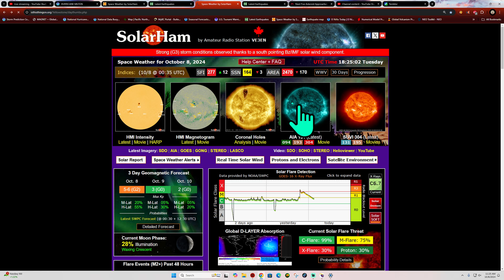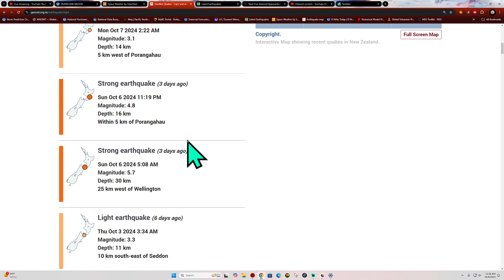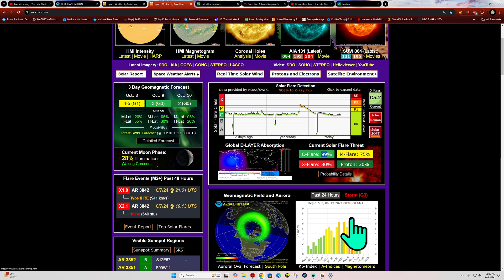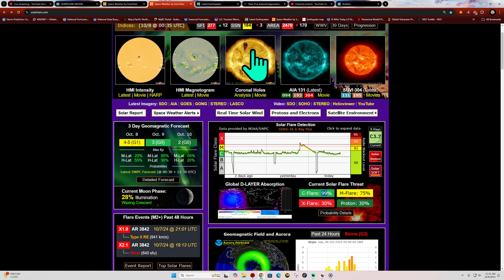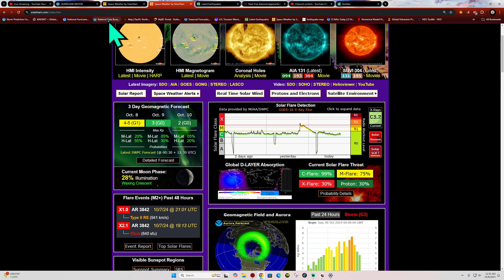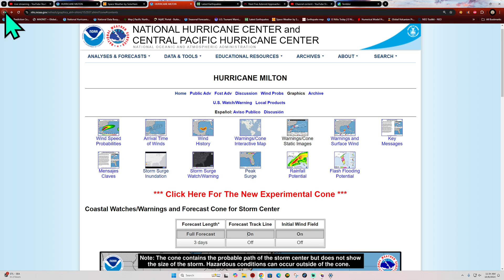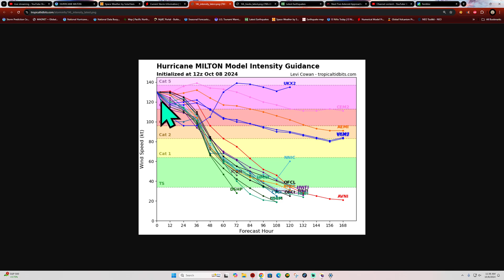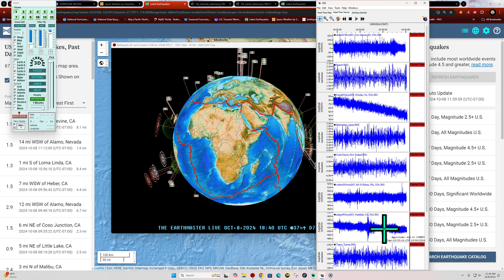4.3 Earthquake Offshore Northern California. Solar Storm update. Tuesday 10/8/2024